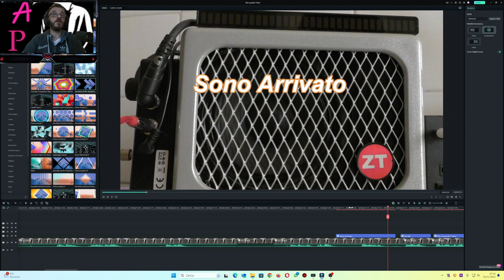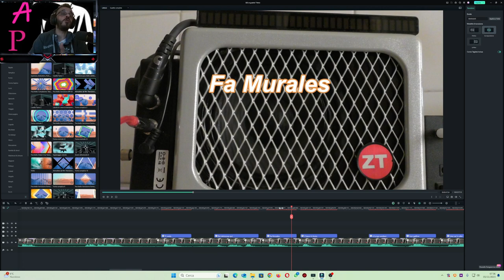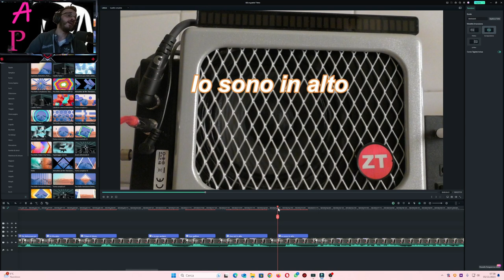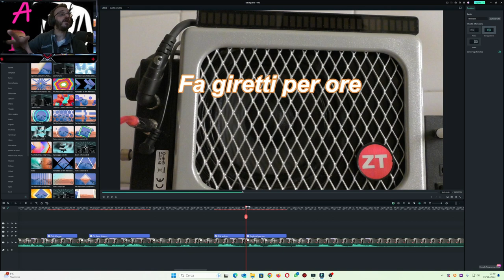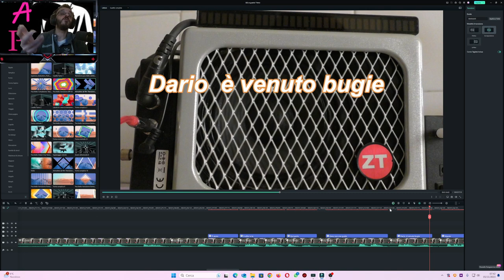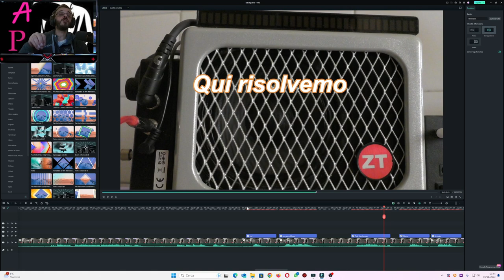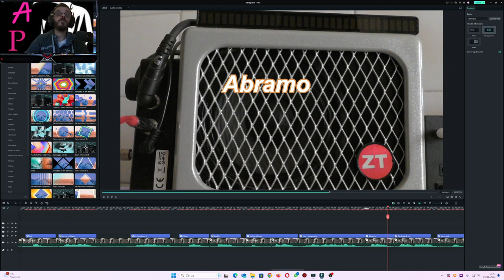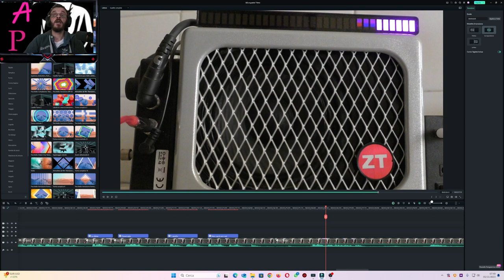Metafonia EEE se guardo T'Amo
In questa sessione chiamo Claudio fratello di Marinella, le sue prime parole sono "EEE se guardo T'Amo" un grande affetto nei suoi riguardi , poi c'è una risposta che io non sapevo che Mariella chiedeva hai piani alti e gli dicono va bene, poi c'è una tematica che viene risolta in privato ci sono cose che non si possono inserire sono troppo personali. lo spiego nel video.